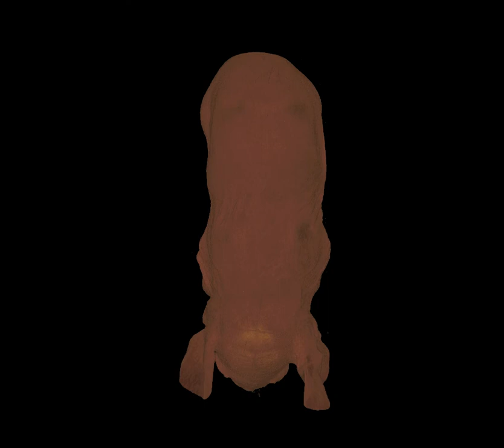Farewell to Pijik the second.avi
Scan of one month old mouse (Pijik II) by micro-CT, postmortem; SkyScan1176 invivo scanner.